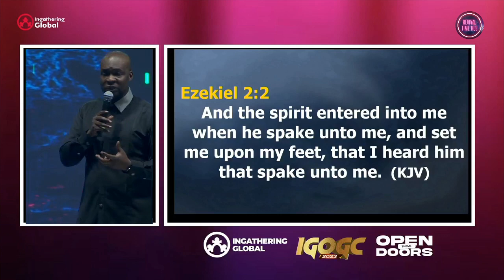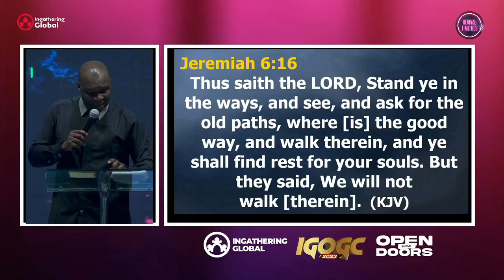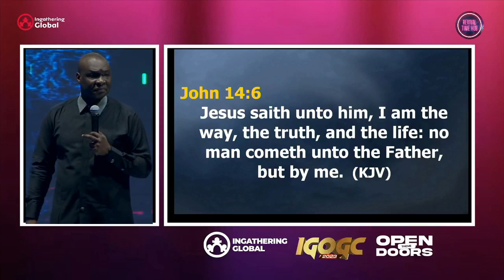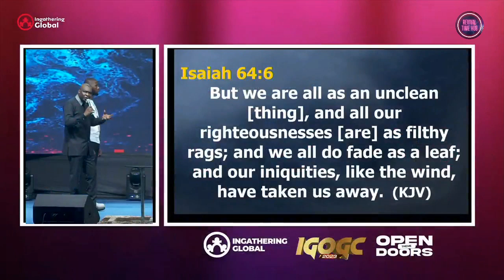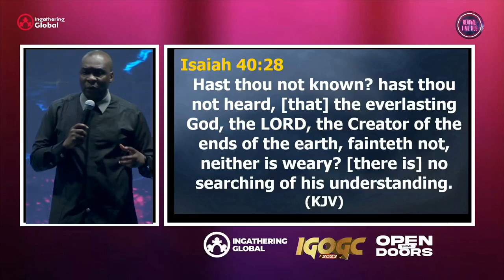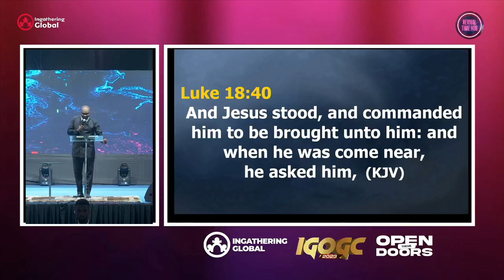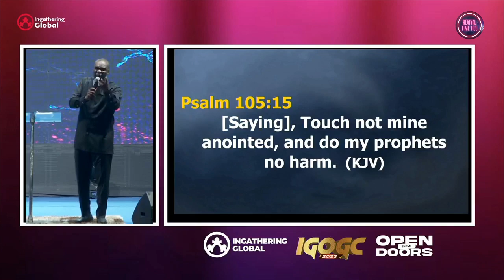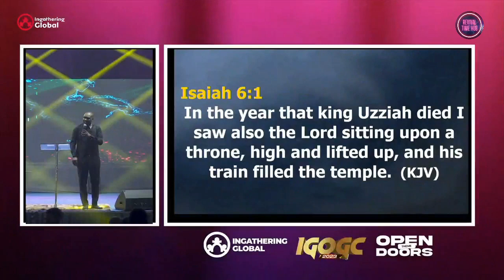APOSTOLIC MODEL FOR GROWTH AND STABILITY || IGOGC 2023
In this video, we will unveil the blueprint for lasting growth and stability, providing valuable insights and strategies for achieving success in your personal and professional life. Are you looking for a proven framework that can help you establish a solid foundation for growth and stability? Look no further! The Apostolic Model offers a comprehensive approach that has been time-tested and proven effective.

Throughout this enlightening video, we will explore the key principles of the Apostolic Model, shedding light on its transformative power. From creating a strong vision and mission to developing effective leadership skills, we leave no stone unturned in uncovering the secrets behind achieving lasting growth and stability. Join us as we share practical examples and case studies that illustrate the real-world application of the Apostolic Model. Whether you are a business owner, entrepreneur, or simply an individual seeking personal growth, this video is packed with valuable takeaways you can start implementing today. Our experienced speakers will guide you through each step of the Apostolic Model, ensuring that you cultivate a solid foundation and grow from strength to strength. We understand the challenges and roadblocks that can hinder progress, and we are here to equip you with the tools and knowledge necessary to overcome them. Unlock your true potential, rise above limitations, and embark on a journey towards lasting growth and stability. Don't miss this opportunity to discover the Apostolic Model's strategic approach that can revolutionize your life and enable you to tackle any obstacle that comes your way. Your journey towards growth and stability starts now! Watch the complete video and unlock the incredible possibilities that lie ahead. Let's build a solid foundation together!